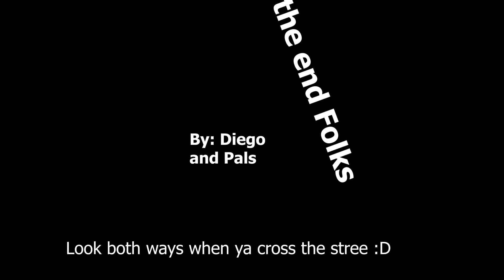A Supirse Camera Angles Project D R